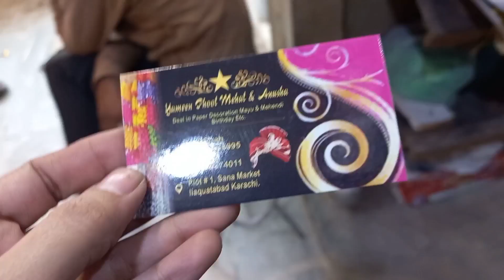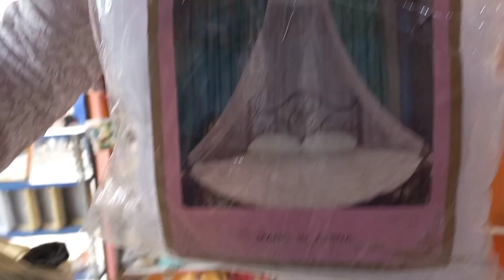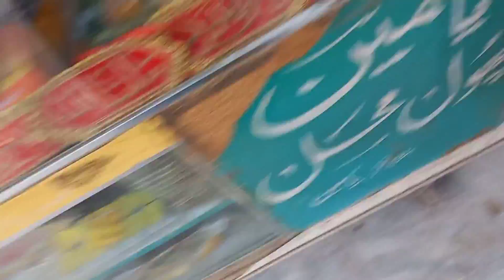wedding|mendi|mayo|birthday|welcome baby decorations items in Low price|decorations items forwedding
Salam to all my viewers and listeners of kiran shahid official.in this vedio I have shown to All of you THE GREAT And best decorations items in liaquatabad Market. in this shop All the wedding decorations item and birthday decorations items is available here.is this shop All the item is available in affordable price. also mehndi mayo Sangeet items is available. mayo thaali rangoli thali is available in low price.
for more Wath full vedio. and the clink these link to watch others vedios.